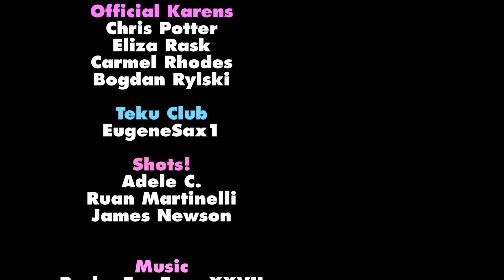The One They Don't Like To Talk About |Tennent's Special Ale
Tennent's lager is the life blood of Scotland, however Wellpark brewery in Glasgow knock out a wider range of Tennent's beers than at first you might expect! But amongst Tennent's lager, Tennent's Stout and even Tennent's Zero, there's one beer you won't find listed anywhere on their website.

Tennent's Special is a beer that really hasn't earned it's name. Coated in a mustard yellow and maroon livery can, it's a 3.5% session ale with virtually no redeeming features. If Venemoth was a beer, this would be it.